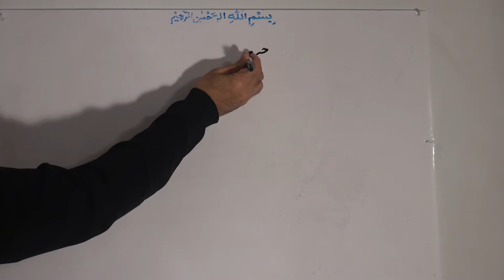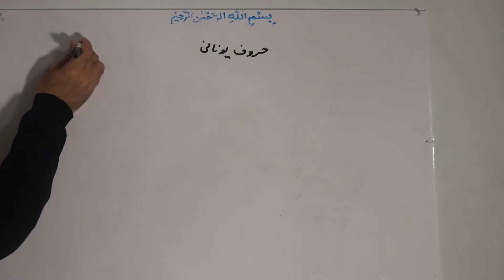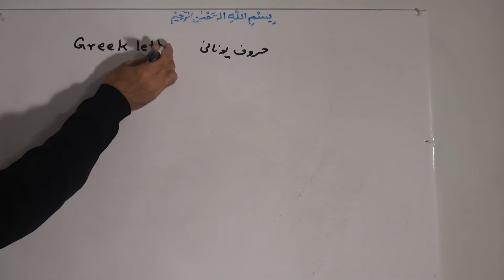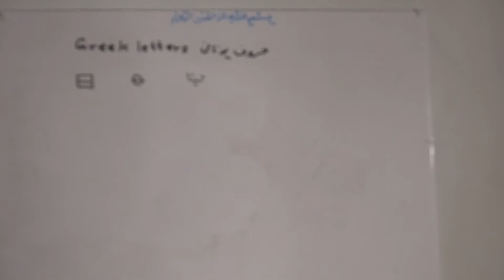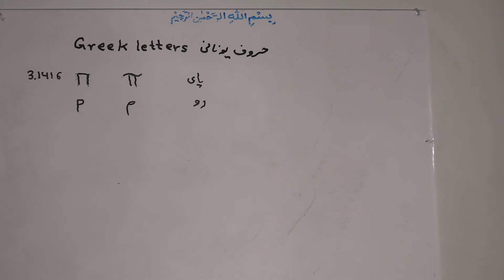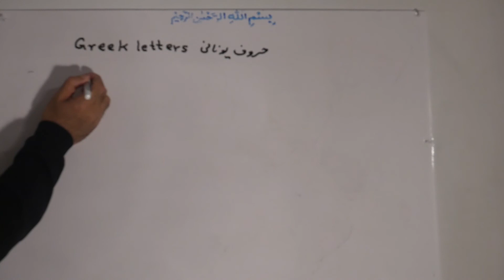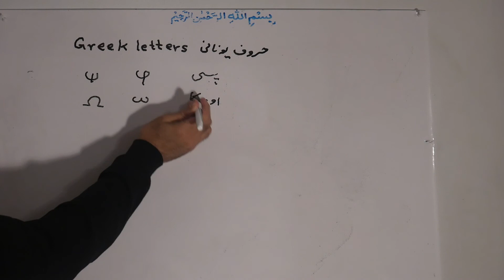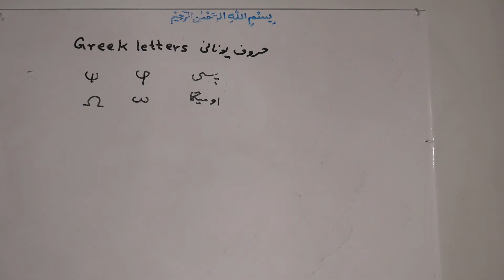37. Greek letters حروف یونانی